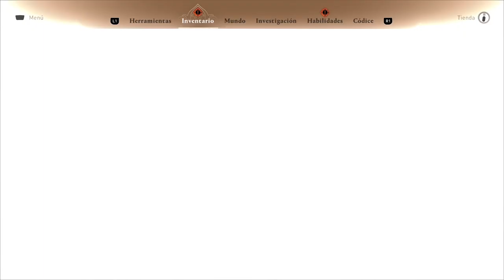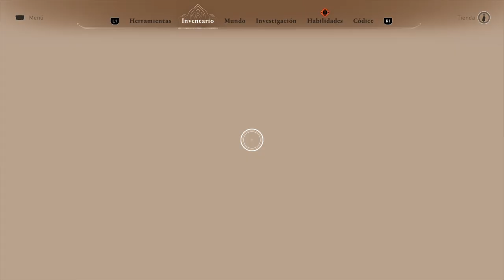ASSASSIN'S CREED: MIRAGE #11 | HUELLA MALA | Gameplay Español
Continuamos Assassin's creed Mirage, espero que lo disfrutéis tanto como yo grabándolo!!